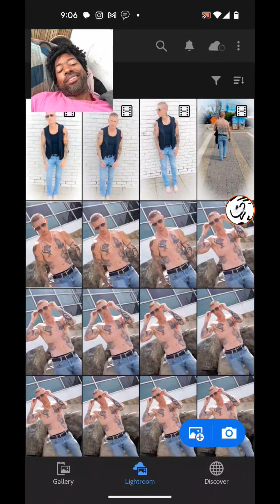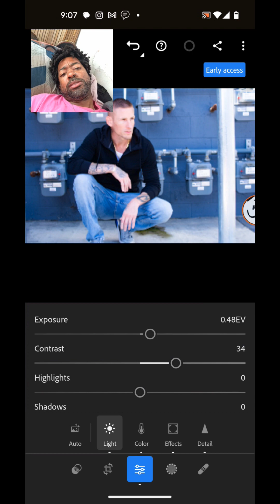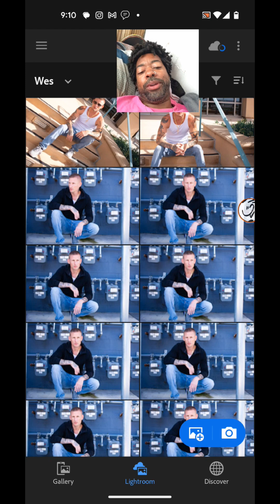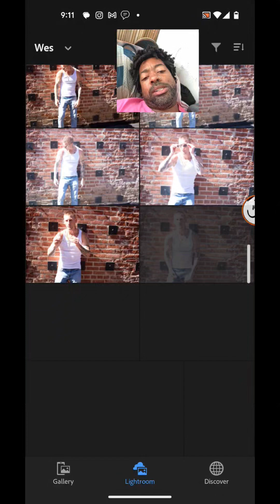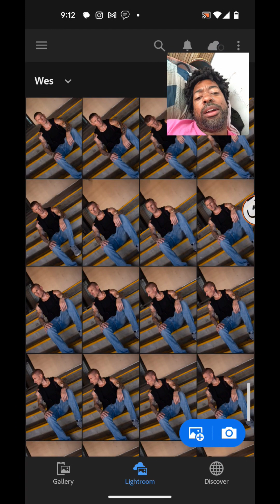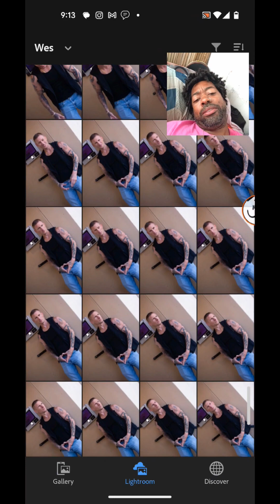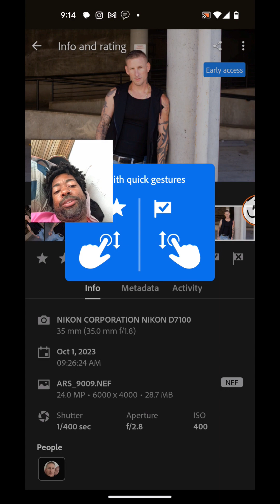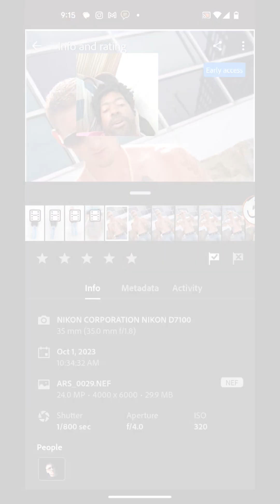anthonyRayShane's Epic photoshoot ,review, of Wesley Hartman!